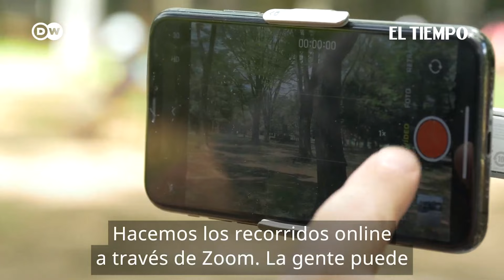Visitar la ciudad olímpica | El Tiempo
Noticias de último momento: Los guías turísticos esperaban una oleada de turistas por los Juegos Tokio 2020, pero la pandemia y la falta de visitantes los dejó al borde de la quiebra. Estos dos guías idearon visitas virtuales por Zoom para